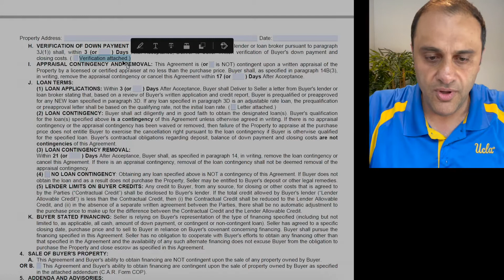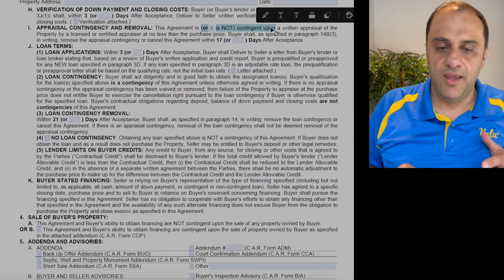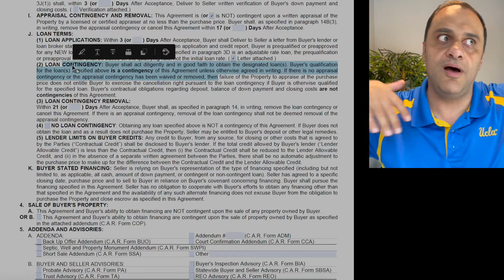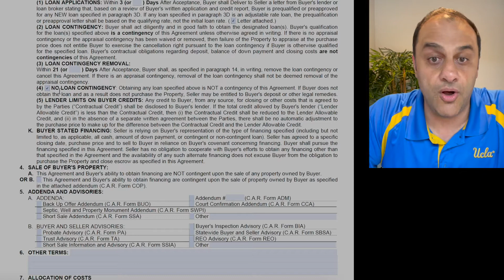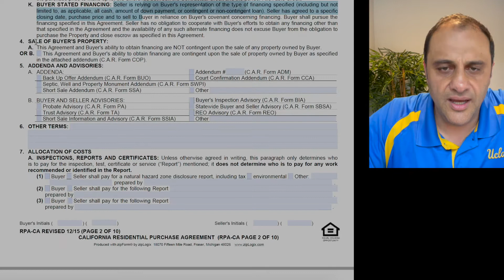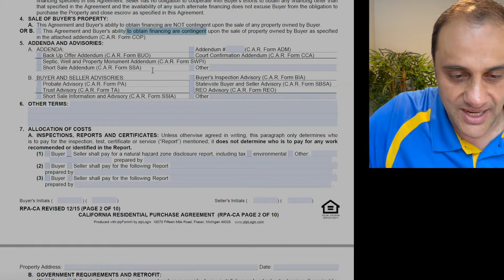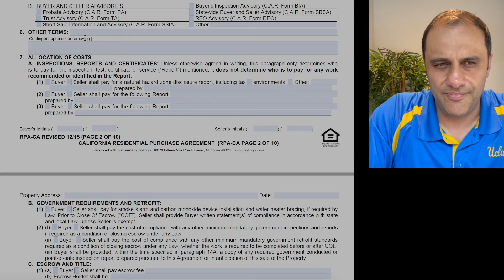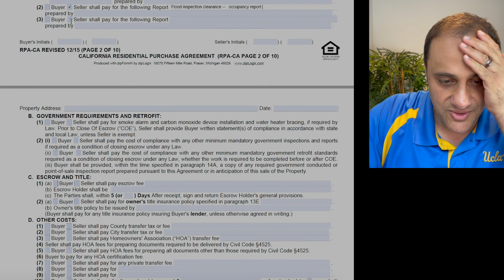Learn to Read a Real Estate Contract in 30 minutes. #2 of 3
Attorney Joe Samo teaches you how to read a full real estate purchase contract like an expert.

If you want to buy or sell real estate, you must understand the purchase agreement.

Real Estate contract, real estate purchase agreement.